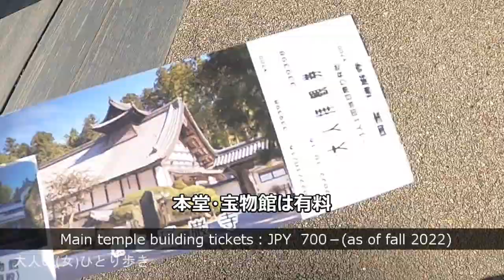宮城：国宝 瑞巌寺 National Treasure:Zuiganji Temple,Miyagi, Japan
瑞巌寺訪問時の記録動画です。
有料エリアは含んでいません。